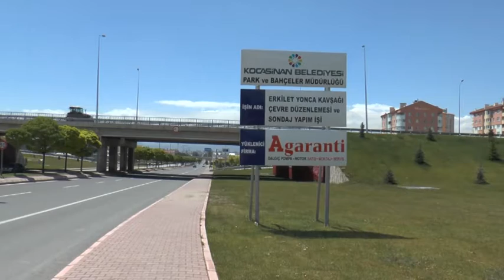29 06 2105 Yonca Kavşağı